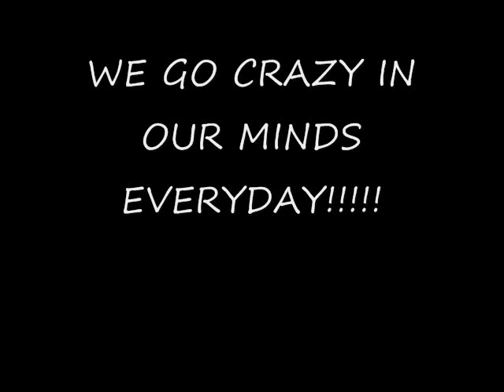Mumblez Quran ft. Saint G- Crazy- The Back Pack King Vol. 1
if you thought i was hating on her this is one that actually shows the loving caring lover that Mumblez Quran and Saint G are.